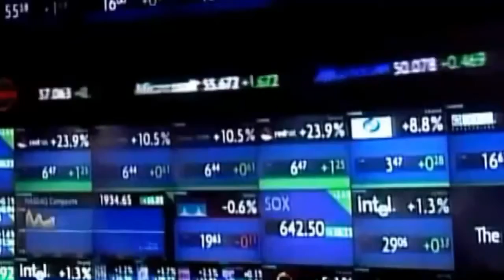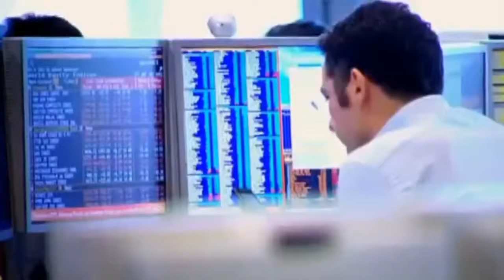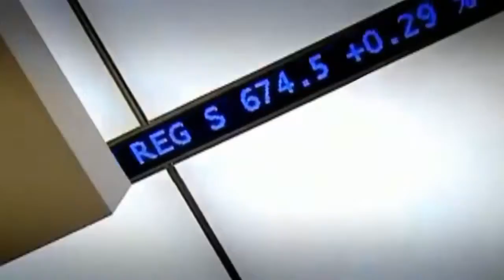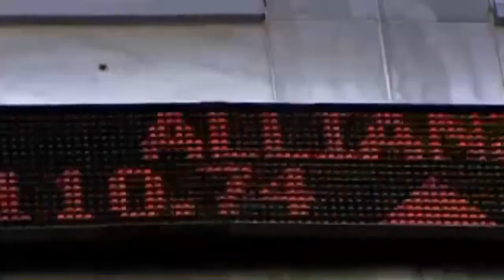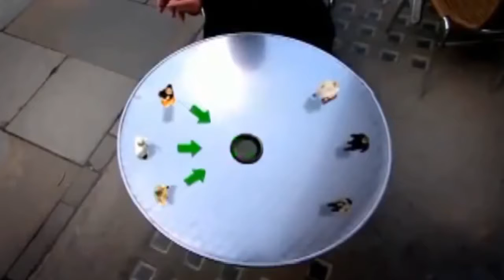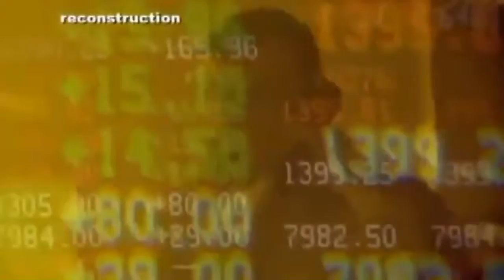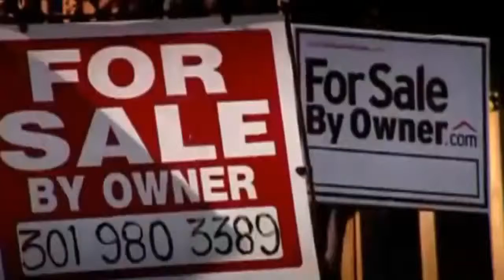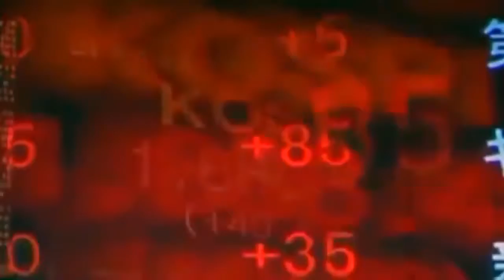The Super Rick Documentary